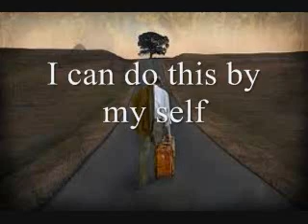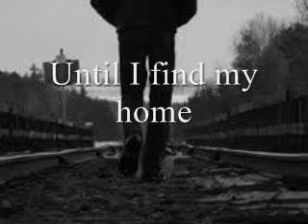Alone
All Music and Lyrics written by Dan Brown